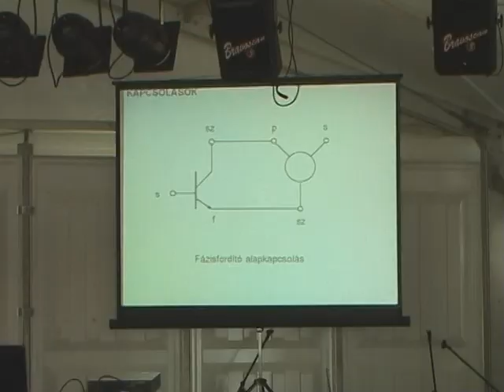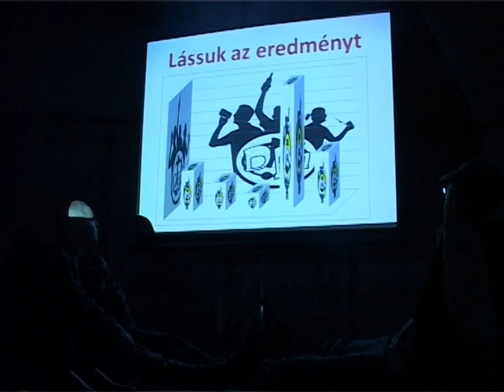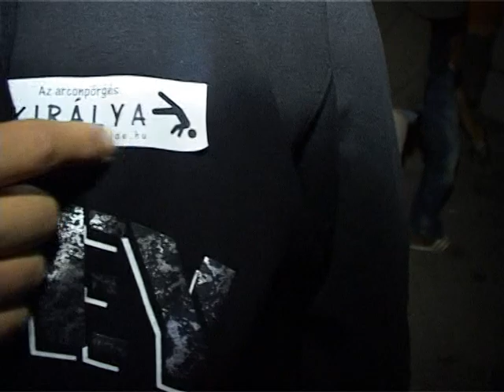VEN Híradó Péntek